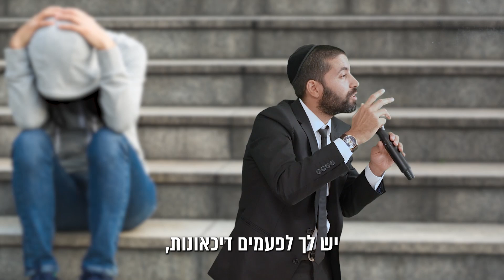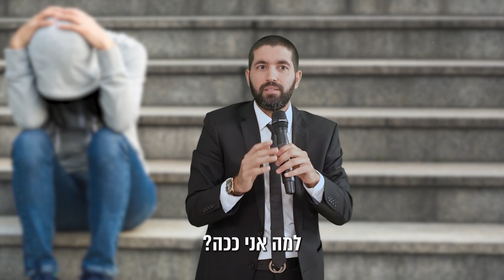הרב, כלום לא הולך לי בחיים, אין לי פרנסה, אין לי בעל, קשה לי, למה ה' מתעלל בי? - עם כתוביות בעברית